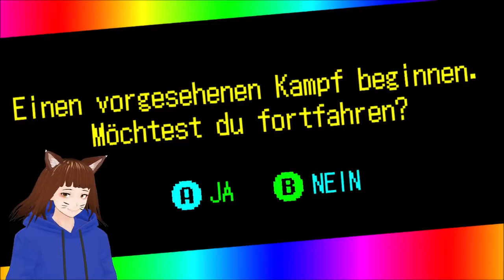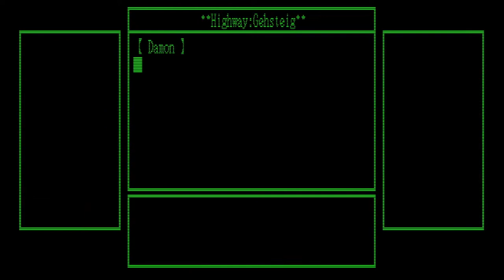【GERVTuber】 ER wird wahnsinnig | No More Heroes 3 | Deutsch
so langsam aber sicher verliert Damon den Verstand